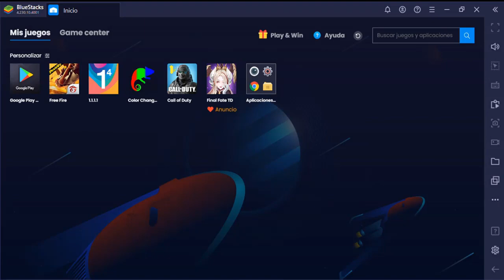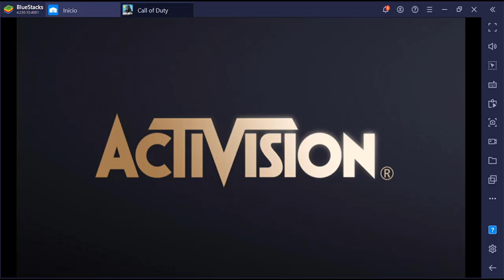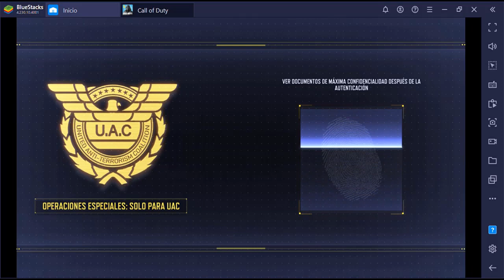Solución del error Call of Duty: Mobile aniversario en bluestacks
Solución del error Call of Duty: Mobile aniversario en bluestacks Octubre 2020

🔻Música Utilizada Para Este Video🔻